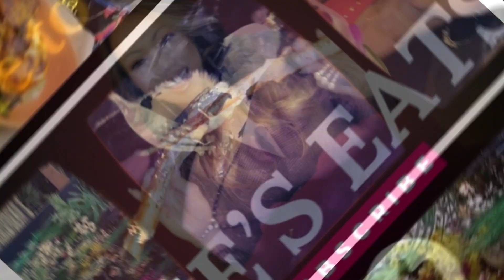MUKBANG at BOJANGLES FRIED CHICKEN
MUKBANG and Review on BOJANGLES RESTAURANT  in LAWRENCEVILLE GEORGIA.

Hi, Youtubers my name is Dee! I love FOOD. Lol. Please come and join me for some of Dee's EATS. I love to share with you what I am passionate about. I hope you enjoy it! XOXO